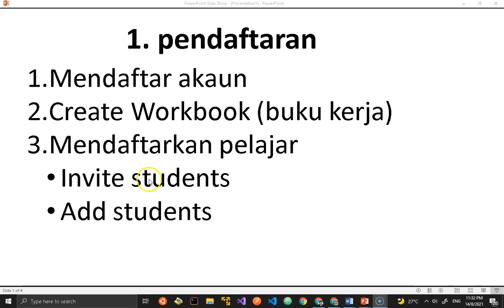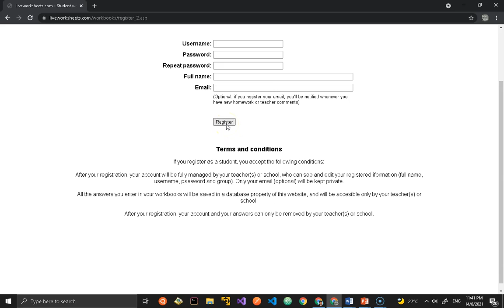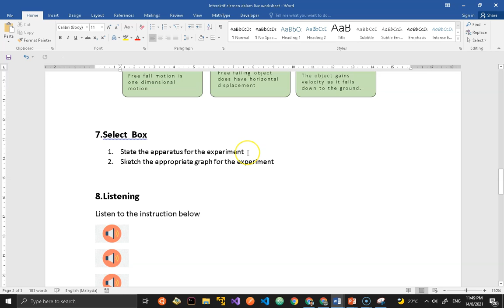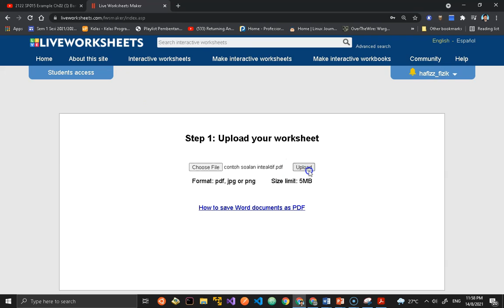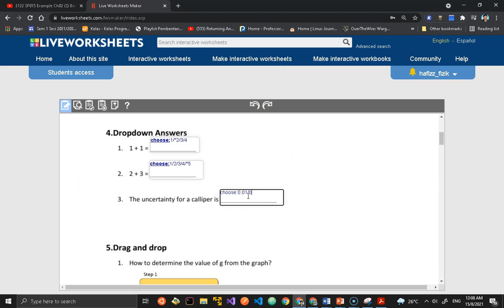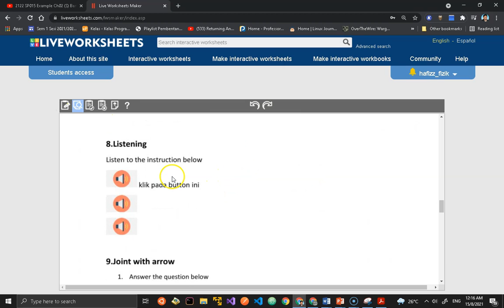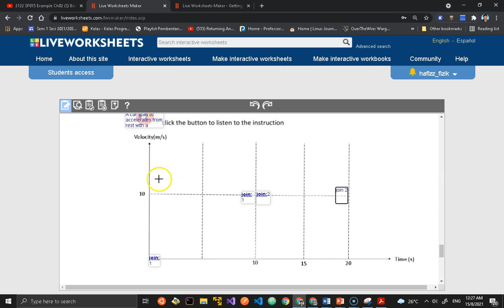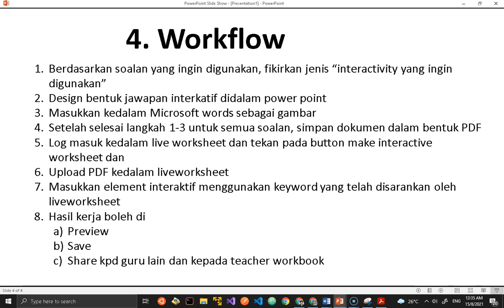Tutorial membina live worksheet dari scratch